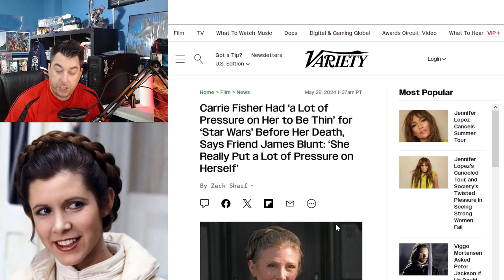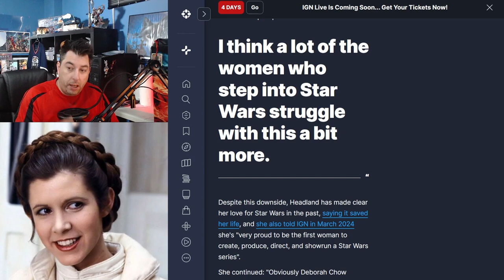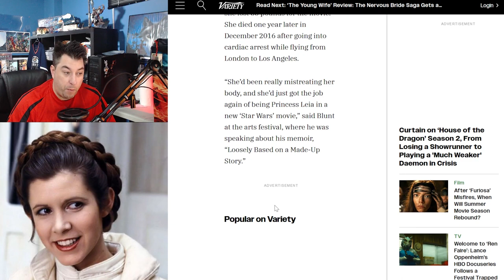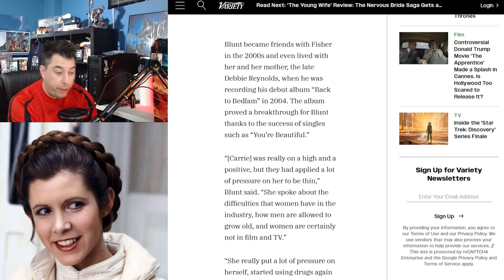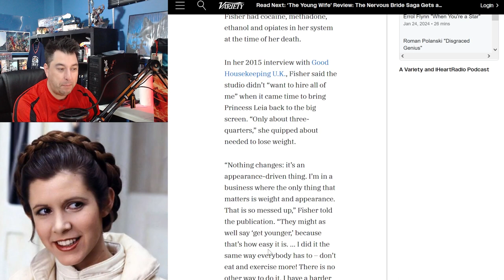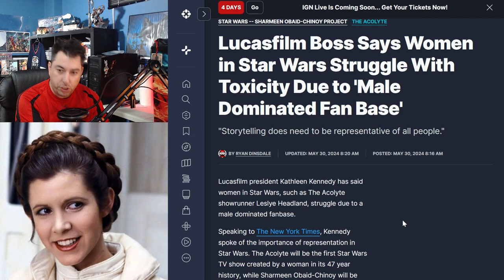Did StarWars Kill Carrie Fisher?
Kathleen Kennedy and The new StarWars show the Acolyte brought forward the battle over the Fandom of StarWars again blaming the fans for it being too male and toxic for women to break thru into the show and movies. This shortly after details about Carrie Fishers untimely death revealed conditions and pressure for her reprisal of Princess Leia brings questions forward about the Industry.